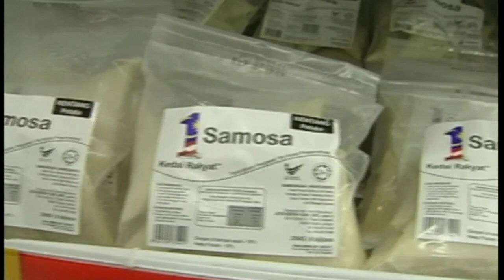KR1M 2.0 to be Handled by New Operator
Domestic Trade, Cooperatives and Consumerism Minister Datuk Seri Hamzah Zainuddin today announced that One Malaysia People's Shop, KR1M 2.0 will be handled by a new operator.

He said this after the previous operator, Mydin Mohamed Holdings Sendirian Berhad or Mydin, pulled out from the new project, which is expected to be launched by the end of this month.

He said the programme and it's new operator would continue the concept of helping the people to overcome the problem of cost of living by offering products at below market prices.

Last month, Deputy Prime Minister Datuk Seri Zahid Hamidi urged KPDNKK to terminate KR1M operator's contract for selling its goods above market prices, after he was informed about the alleged profiteering activities.

However, Mydin managing director Datuk Ameer Ali Mydin who refused to comment on the allegations, said KR1M has been a massive loss-making corporate social responsibility, CSR, project and insisted the unprofitable venture was undertaken for the good of the public.

KR1M, which was mooted by Prime Minister Datuk Seri Najib Tun Razak in June 2011, was aimed at reducing the people’s burden as well as to help market products by local operators of Small and Medium Enterprises.

(Soundbite of Datuk Seri Hamzah Zainuddin / KPDNKK Minister
Subtitle:
Of course we will find a new operator as Mydin informed us that it has given up. I'm discussing it with new operators.)